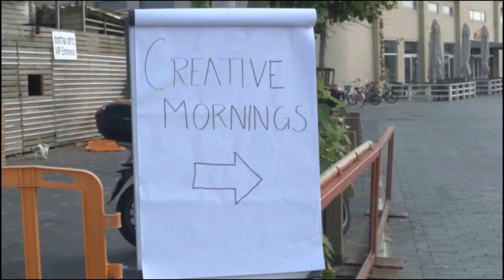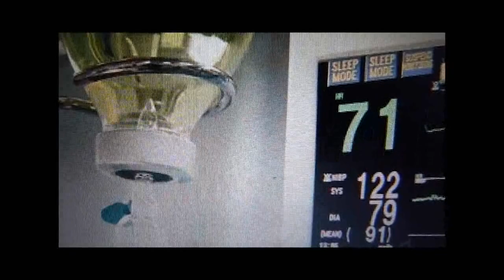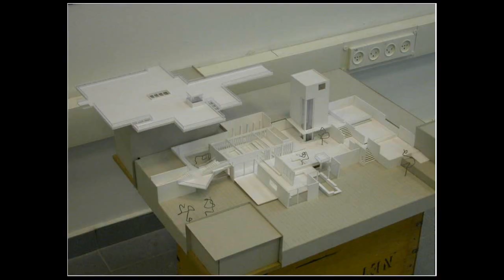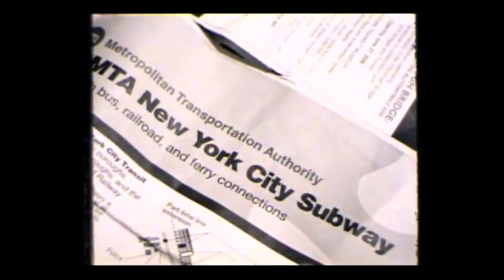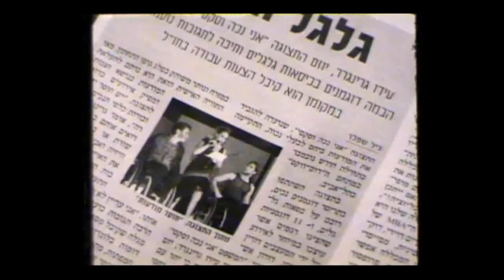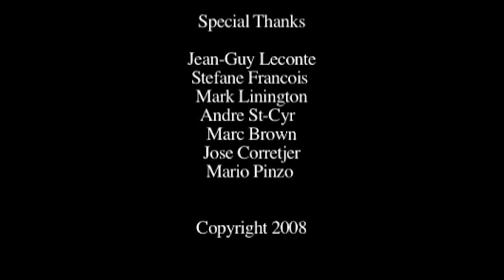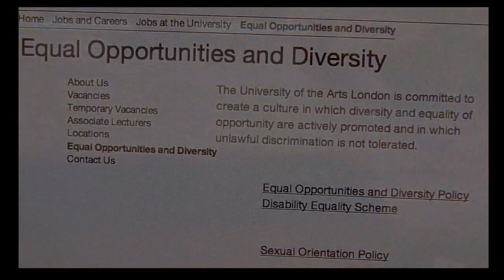Iddo Gruengard: Iddo Gruengard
Inspiring and challenging talk amd performance by artist and architect, Iddo Gruengard

Iddo Gruengard at CreativeMornings Tel Aviv, March 2016. Free events like this one are hosted every month in dozens of cities. Discover hundreds of talks from the world's creative community